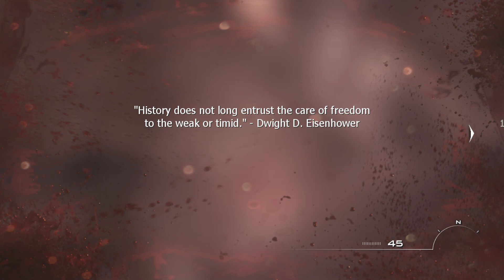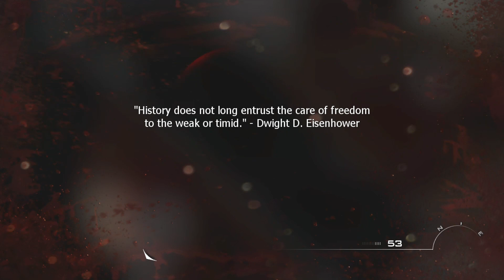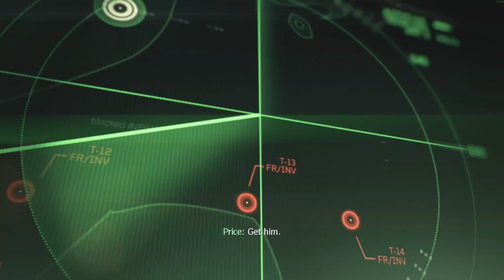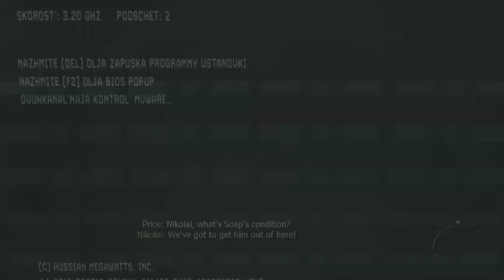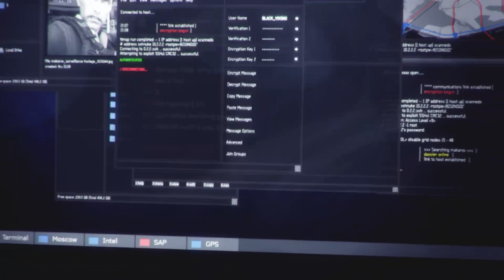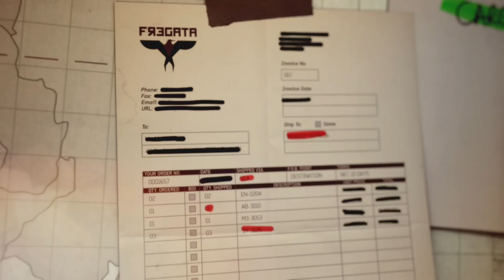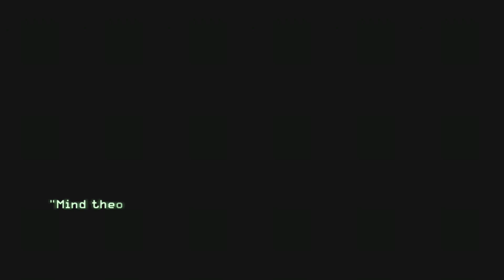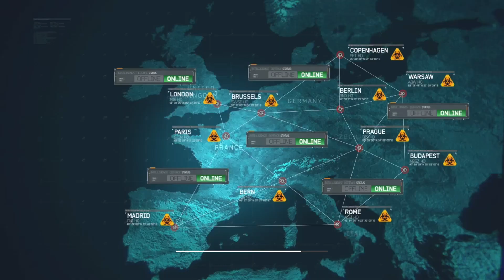call of duty modern warfare 3 campain part 2